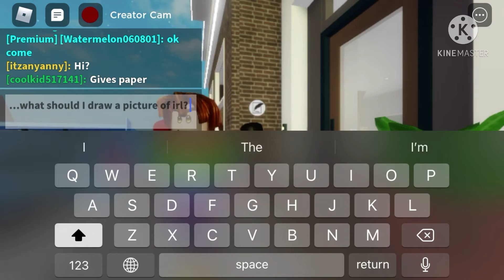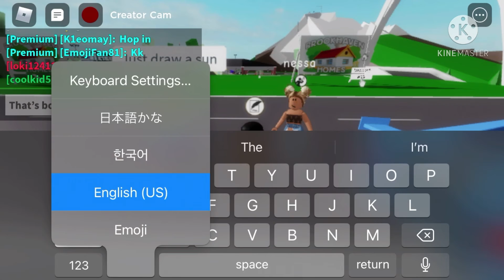I asked a random stranger on Brookhaven rp what I should draw | Roblox | Read desc.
I didn’t know what to draw so I asked a random stranger on Brookhaven rp